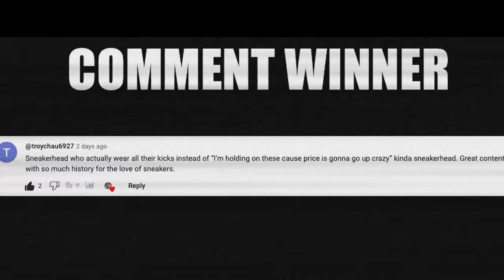10 BEST TIPS For Going To Sneaker Conventions (Beginners Guide)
10 BEST TIPS For Going To Sneaker Conventions (Beginners Guide) 🔥 Wanna learn directly from me?

0:00 Intro

THE TIPS:
0:12 Show Up Early & Leave Late
0:36 Bring A Bag Or Cart
2:19 Cash is king / Negotiate
3:46 Wear Dope Shoes But Comfy Shoes
6:00 Pack Snacks
7:19 Build Relationships
10:28 eBay Authentication
11:38 Make Extra Laps
13:34 Bring The Energy
14:55 Enjoy yourself!

🔥🔥🔥 SHOP 🔥🔥🔥